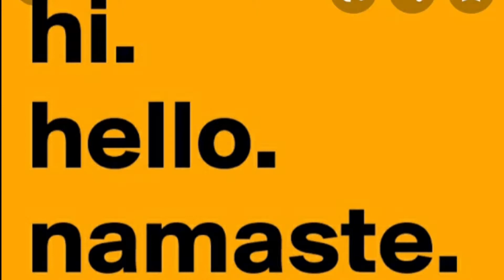Gk Sobriquets | Gk quiz